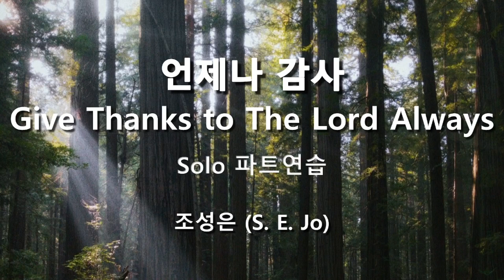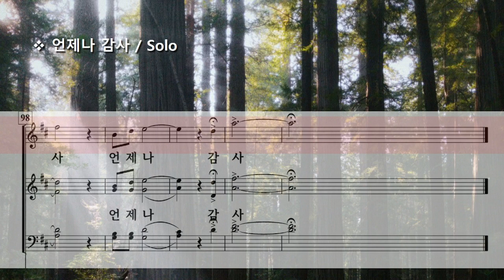언제나 감사 ( 조성은 ) / Solo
Give Thanks to The Lord Always by S. E. Jo

Photo by Landon Parenteau